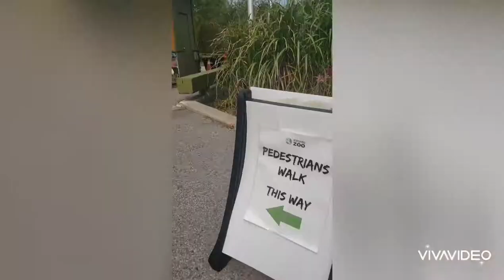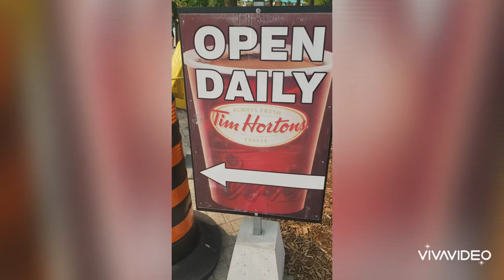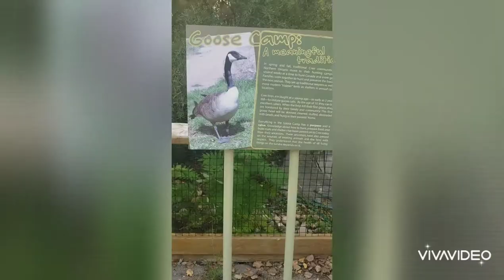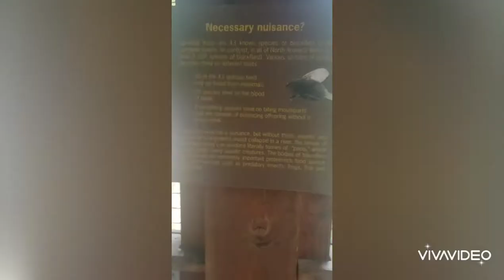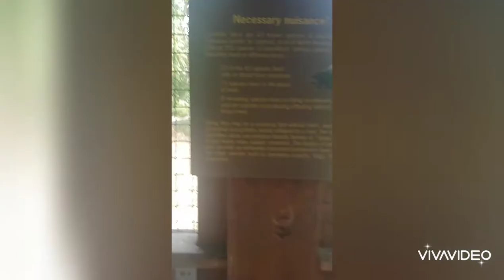Toronto zoo!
What makes you happy? Where is your happy place. Join me for a little trip to the toronto ontario Zoo. Animals, shopping, and more!!!

Credits to Viva Video for video editing.